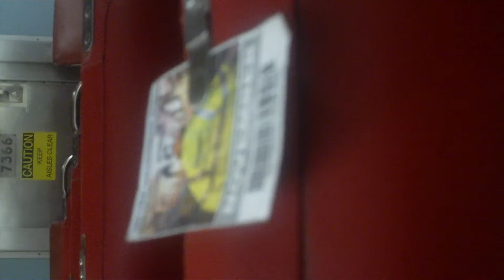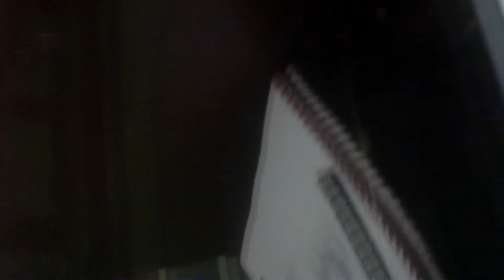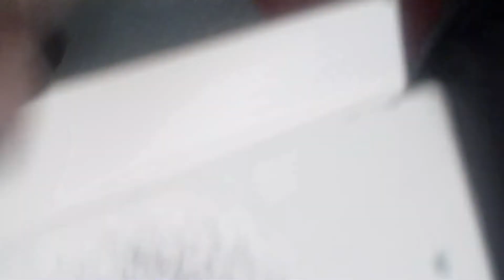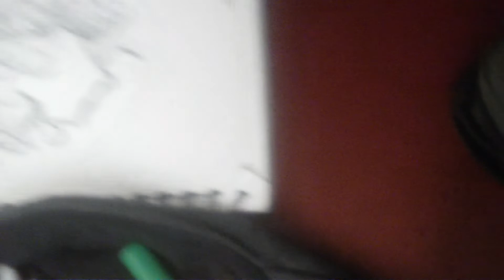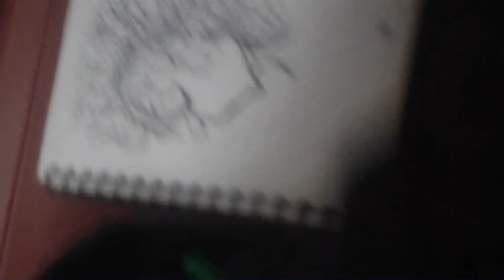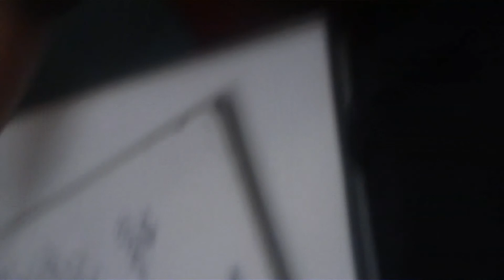"the X (pro)files morning TU112922"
WIP
Note: In the wake of the passing of Ms. Irene Cara, the legendary singer-songwriter whose Eighties anthems "Fame" and "Flashdance (What a Feeling" helped inspire a generation to follow their passions without apology, I decided to spend my morning and evening commutes drawing a series of profiles, heeding every word Ms. Cara penned in her songs.  Coincidentally, this latest series of drawings is an earnest tribute to @thedancepartyexperienceliv1042 and @christinaneri2642 , whose iconic 1980s shows "Dancin' On Air" and "Dance Party USA" continue to stir the kid in me and move me to create journeys that matter.